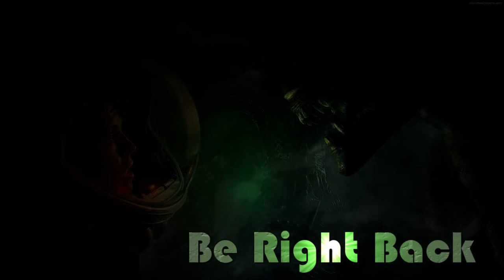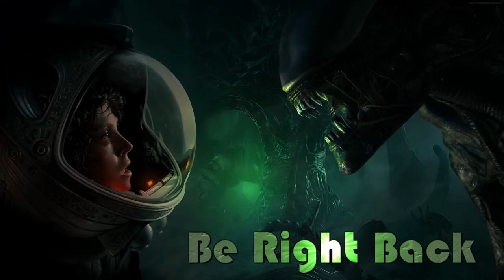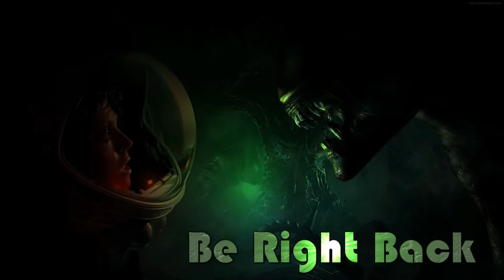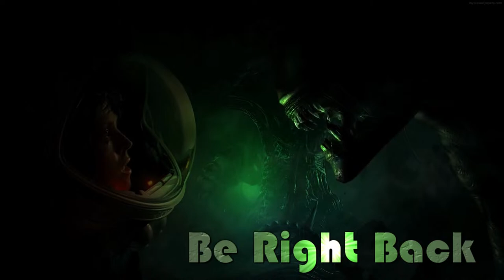🔴Live Stream - First Time Playing Tomb Raider I-III Remastered - Pt4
Thank you to @aspyrmedia for sending me a code to play Tomb Raider  Remastered

Tomb Raider I–III Remastered is a collection of remasters of the first three games in the Tomb Raider series: Tomb Raider, Tomb Raider II, and Tomb Raider III. Each game features archaeologist-adventurer Lara Croft as she travels through a series of ancient ruins and tombs in search of ancient artefacts, and is presented from a third-person perspective. Like in the original games, Lara uses two pistols with infinite ammo by default in combat, and can run, walk (which prevents her from falling off ledges), look around areas, jump forwards and backwards, shimmy along ledges, roll, swim through bodies of water, and move blocks. The collection includes new features across all three games, such as options to choose between enhanced and original graphics and classic and modern control schemes, as well as camera lock-on, health bars for boss battles, photo mode, and over 200 achievements

Shaune Gilbert - Chris Moyse - Helen Gray - Bridgett - Patrick Sheridan - Stephen Pellow - Timothie Fujita - Surkurupuli - Lucinda Keeler - PoshPerro - Moaath - Eric Clayton